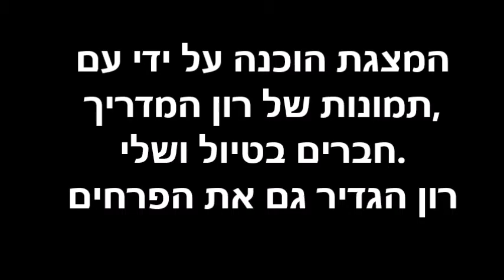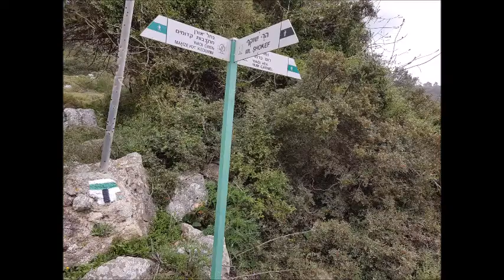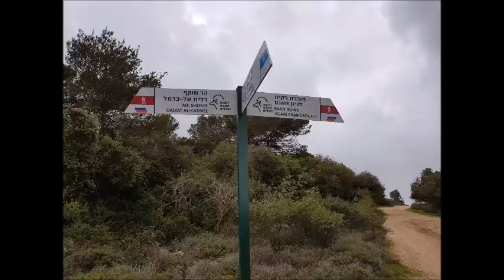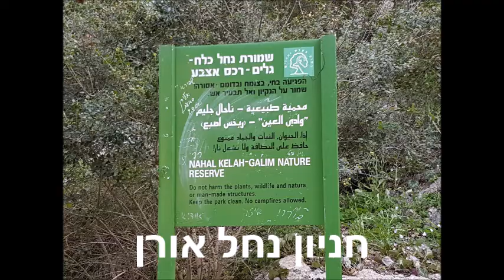שביל ישראל קטע 20 - מבקעת אלון לעין הוד - 11.3.2017